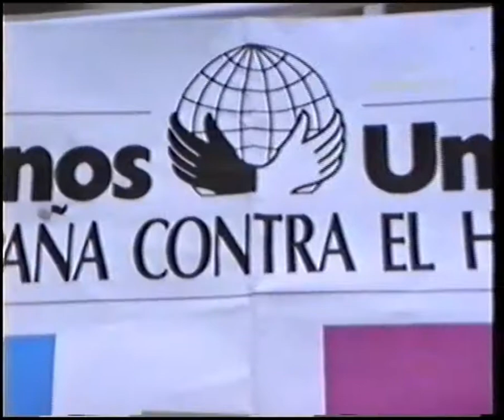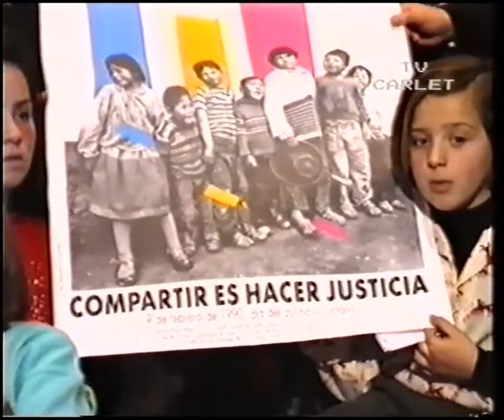Xarrada de la campanya contra la fam de "Manos Unidas" - TeleCarlet - Febrer 1990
Xarrada de la campanya contra la fam de ¨Manos Unidas¨ a la Casa de la Cultura de Carlet als tres col-legis de la població: Juan Vicente Mora, Sant Bernat i Bosch Marin en Febrer de 1990
Alguns xiquets/etes pregunten en relació amb la campanya de ¨Manos Unidas¨, als països mes desfavorits